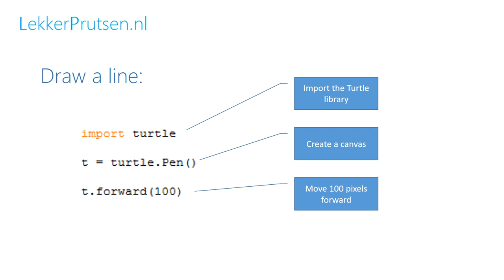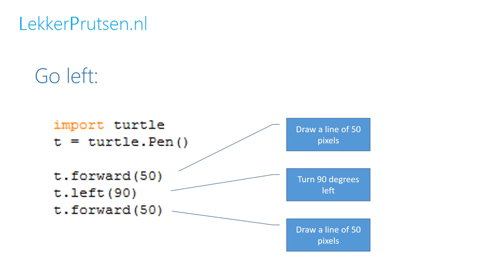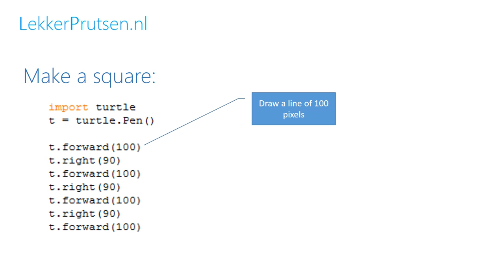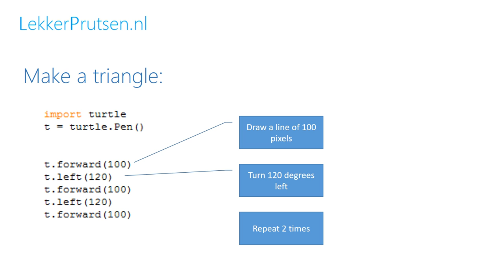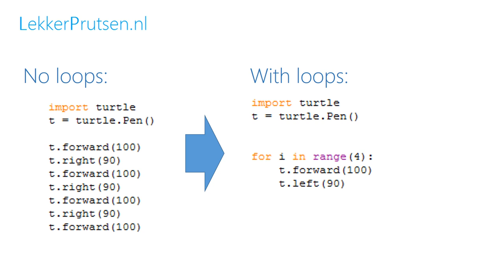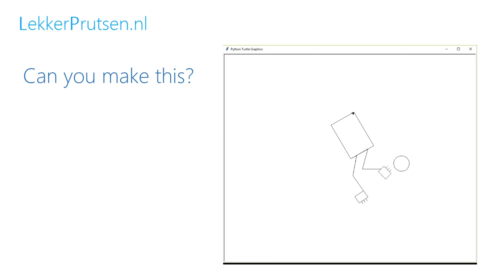Learn how to draw with Python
Learn step-by-step how to make drawings with Python using the Turtle Graphics library.